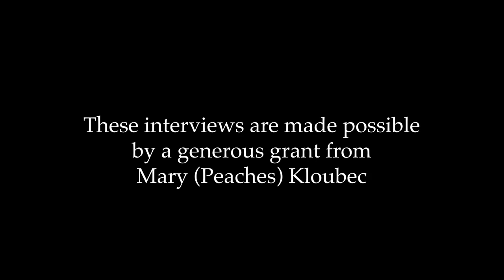Jo Brenzo, interviewed by Kris Rudolph, July 25, 2023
Jo has had a photo gallery on Mesones for many years. She came to live full-time in 1991, but has many earlier memories of San Miguel, as a student and a teacher at Bellas Artes, back in the heyday of the 1970s.